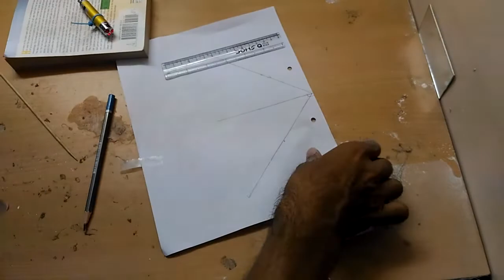Undestanding Light using lasers @ SKULL & SKILL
Practical experiential learning is one of our major focus. Getting our learners to think and be more curious involves keeping them physically engaged in projects, experiments and thinking. Here is a great example.